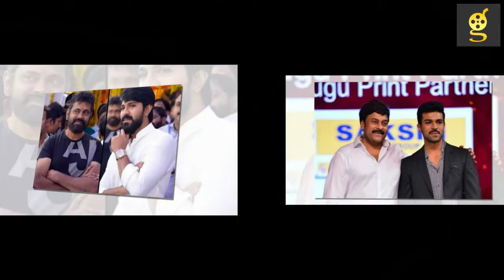Megastar Chiranjeevi Is Unhappy About The Re-Shoot Rangasthalam 1985 Movie | Sukumar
Goldscreen , Mega Star Chiranjeevi Sensational Comments on Rangasthalam Movie , Rangasthalam Movie , mega star , chiranjeevi , ram charan , samantha,sye raa narasimha reddy , telugu gossips , tollywood gossips , latest telugu movies , Sukumar To Re-Shoot Rangasthalam 1985 Movie Scenes , Ram Charan , Samantha , Sukumar , Get Ready , Sukumar Re-Shoot For Rangasthalam 1985 Movie Scenes , Rangastalam 1985 Movie Latest News , Rangastalam 1985 Movie Latest Videos

Category
Entertainment
License